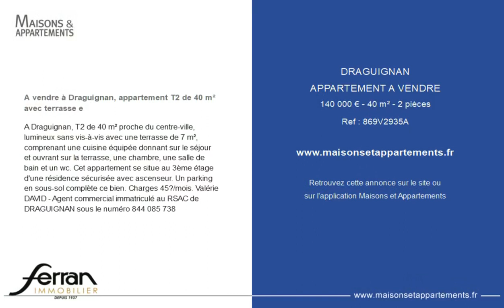DRAGUIGNAN - APPARTEMENT A VENDRE - 140 000 € - 40 m² - 2 pièce(s)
Référence : 869V2935A

A vendre à Draguignan, appartement T2 de 40 m² avec terrasse e

A Draguignan, T2 de 40 m² proche du centre-ville, lumineux sans vis-à-vis avec une terrasse de 7 m², comprenant une cuisine équipée donnant sur le séjour et ouvrant sur la terrasse, une chambre, une salle de bain et un wc. Cet appartement se situe au 3ème étage d'une résidence sécurisée avec ascenseur. Un parking en sous-sol complète ce bien. Charges 45€/mois. Valérie DAVID - Agent commercial immatriculé au RSAC de DRAGUIGNAN sous le numéro 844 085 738

Cette annonce vous est proposée par l'agence AGENCE FERRAN

|2685997|